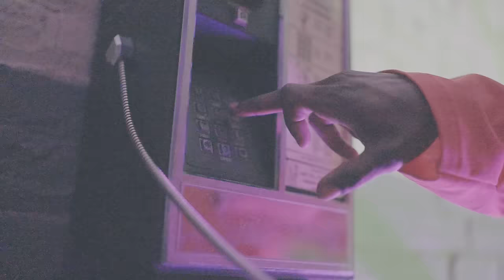Face Mob - What U No About it ( Official Video )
Shot & Edit By Borlionefilm 📷🎥

Follow us on I.g